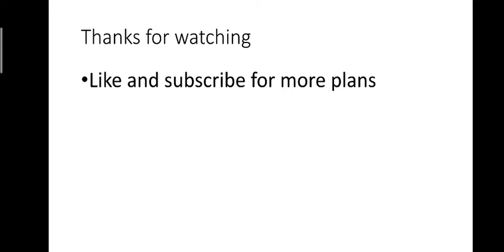न्यायपालिका पाठ योजना नागरिक शास्त्र(Civics lesson plan for b.ed. b.t.c d.el.ed.)